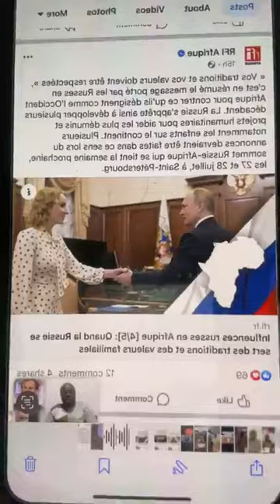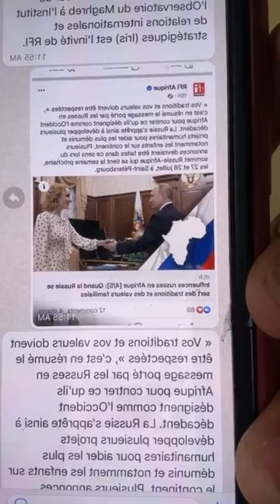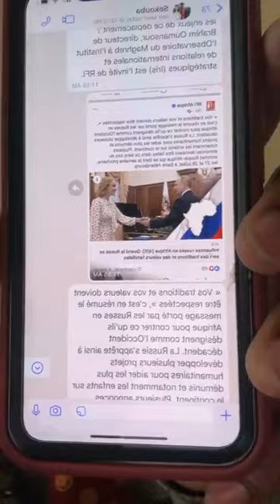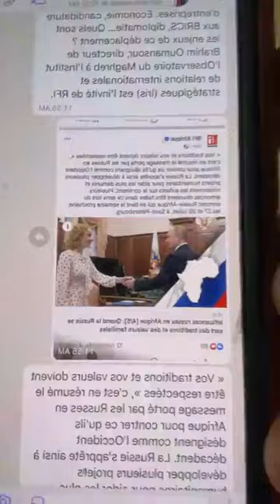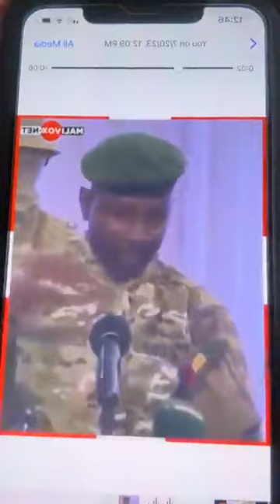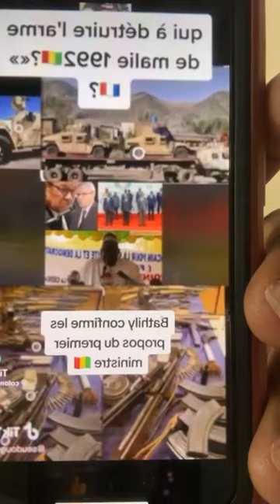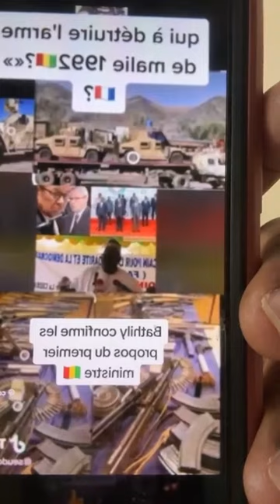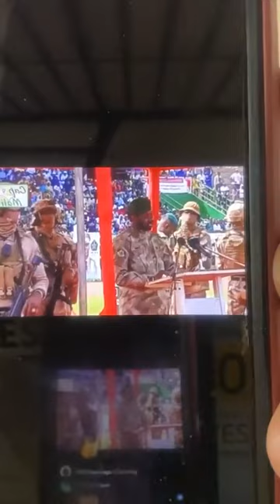SEKOU TOUNKARA,URGENT TRÈS nouvelles et beaucoup de complots démasqués. Bamako, Kidal,Gao, Burkina.